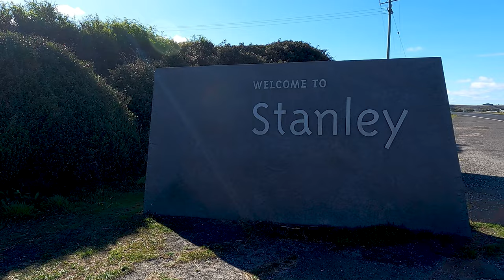Road Trip around TASMANIA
This time we leave the Landcruiser and camper trailer behind to take the Tiguan on a 5,000km round trip to explore Tasmania while staying in lodges, old pubs and sailing boats.

After crossing Bass Strait on Spirit of Tasmania we head to the rugged west coast, across to Cradle Mountain, then the east coast to Hobart - join us as we take in the highlights and awesome scenery of Tassie.

For more info about the trip check out the blog

Trip itinerary included:
- Devonport to Stanley via Burnie
- Stanley to Strahan via Corinna and Zeehan, including a night in the Gordon River on Stormbreaker
- Strahan to Cradle Mountain via Queenstown
- Cradle Mountain to Bicheno via Deloraine, Launceston, Scottsdale, Derby, St Helens
- Bicheno to Hobart including a trip to Margate
- Hobart to Devonport via the Derwent Valley and Derwent Bridge, Central Plateau and Deloraine